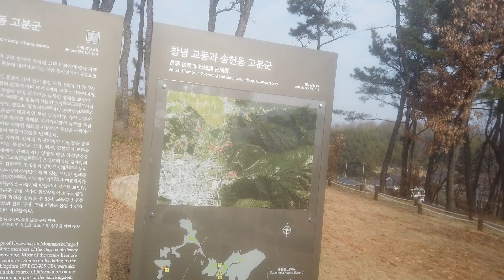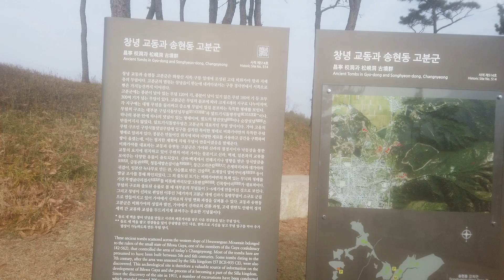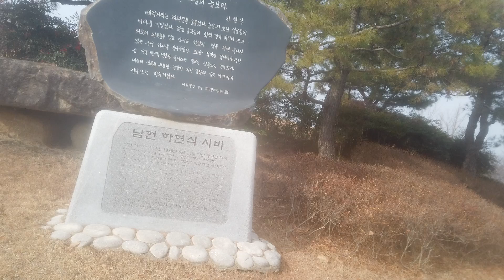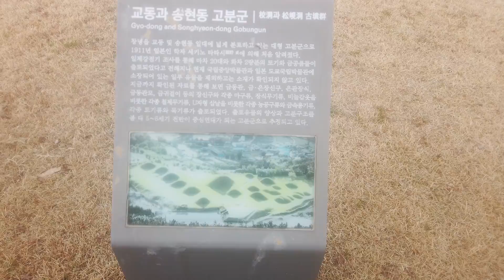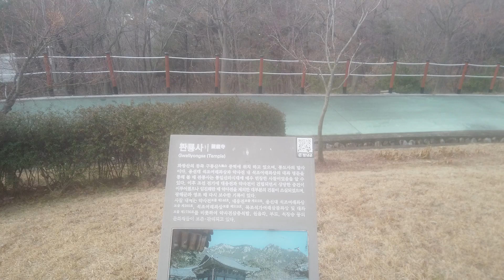DJI 0279(2021-창녕)(11) 문화공원과 팔각정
문화공원과 팔각정을 둘러봅니다. 동시에 그곳이 '교동 및 송현동 고분군'의 시작이기도 했습니다. 교동 1지구의 시작이라 볼 수 있습니다. 한 편에는 월남전 참전 기념비도 있었습니다.